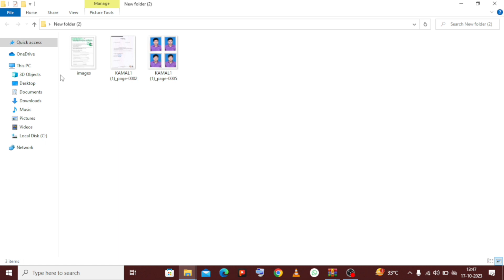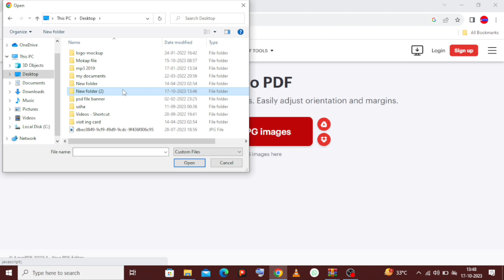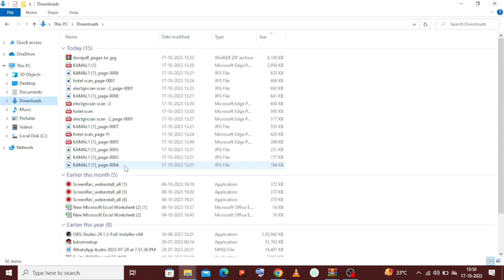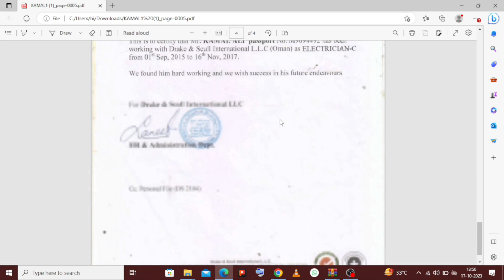Jpg to pdf file converte | How to convert jpg to pdf | jpg ko pdf me kaise convert kara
convert jpg to pdf free
how to convert jpg to pdf in mobile
how to convert jpg to pdf online,
convert pdf to jpg,
change jpg to pdf,
pdf to jpg converter,